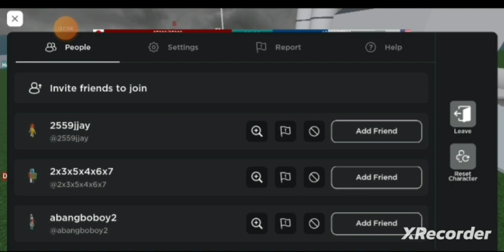My first moblie game :)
This is my fist mobile game

warning: low quality